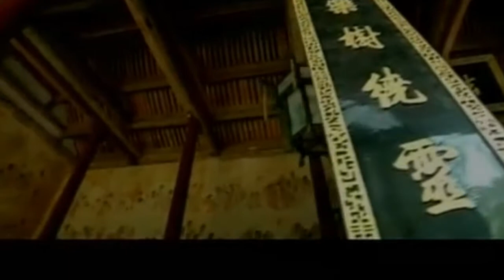TEMPLE DE SHAOLIN PART 2